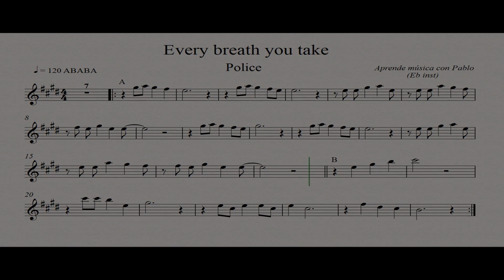EVERY BREATH YOU TAKE: Eb Inst (saxo alto, saxo barítono...) (partitura con playback)